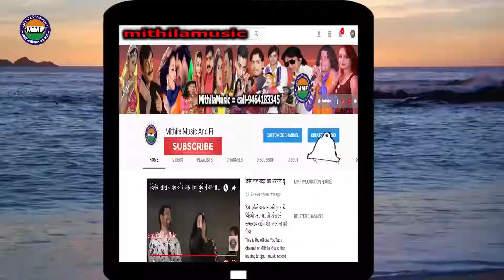bhauji bthta re सबसे हिट लोकगीत 2019 bhojpuri new song 2019 badal babal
Twitter पर हमें फॉलो करे :-
Album Detail यहा देखे :-
सबसे _हिट _लोकगीत _2019 _bhojpuri _new _song _2019
एल्बम का नाम :-bhauji bthta re
गायक का नाम :-badal babal
गीतकार का नाम :-bijesh badar
सहयोगी  :- labhkush kumar
रिकॉर्डिंग स्टूडियो एंड संगीतकार का नाम :-मिथिला स्टूडियो
कैमरामैन  :-
वीडियो निर्देशक :-
वीडियो,एक्टर ,डांसर ,मॉडल का नाम :-
Editing = Sonu Mithila
Label=mithilamusic company
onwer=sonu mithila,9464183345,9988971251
Facebook Sonu Mithla,
MMF Production HOUS